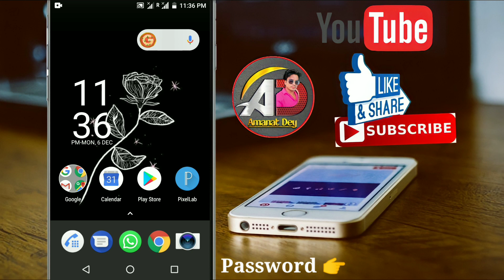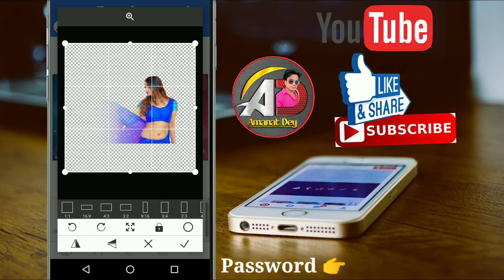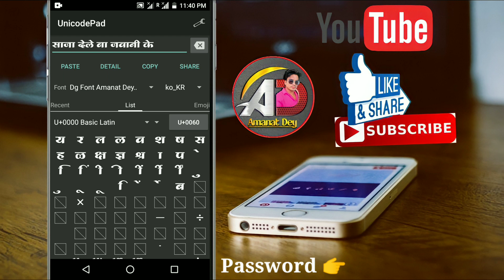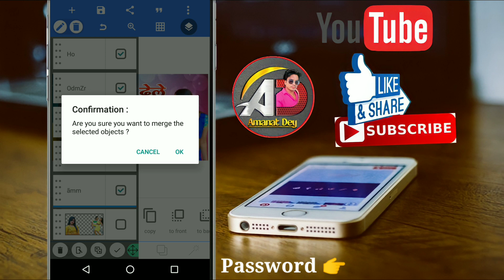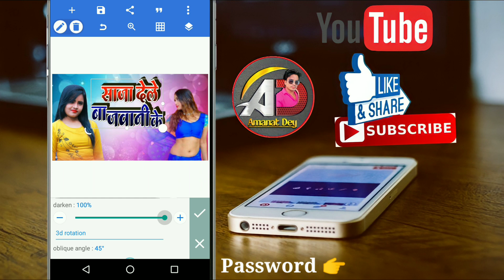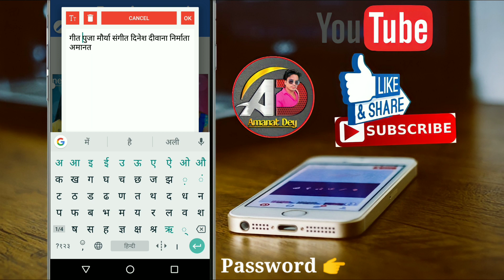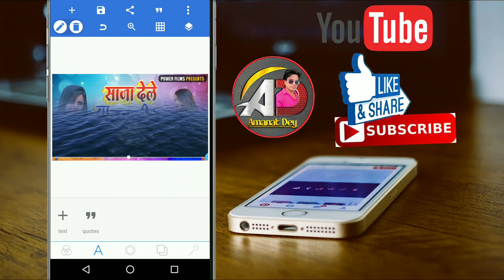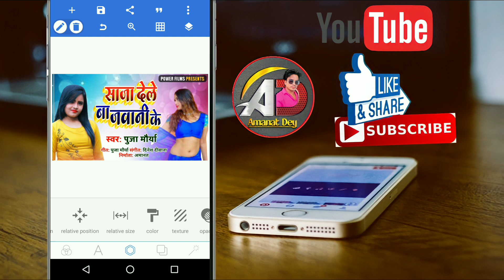HD Poster Design Kaise Karen | New Font Download | PixelLab Editing | Bhojpuri Poster Kaise Banaye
Not - No Video Coll Please

Hnidi Font Download kaise kare

mobile se poster designing
kaise kare
mobile se poster banane wala app
mobile se poster kaise
banate hain
mobile se poster banana
mobile se poster banner kaise
banaen
mobile se poster kaise banayya
jata hai
banaye
font Teda Kaise Kare
fonts Warp Kaise Kare
stylish font kaise likhe
stylish font kaise download kare
stylish font kaise use kare
stylish font kaise download karen
stylish font kaise set kare
stylish font kaise banaye
stylish font kaise lagaye
stylish font kaise banaen
stylish font kaise set karen
stylish font kaise likhen
pixellab font download marathi
stylish text photoshop
stylish text kaise likhe
hindi stylish font kaise likhe
stylish font name kaise likhe
instagram par stylish font
kaise likhe
whatsapp par stylish font
kaise likhe
whatsapp mein stylish font
kaise likhe
pubg me stylish font name
kaise likhe
poster design kaise karen
poster design kaise kare mobile se
poster design kaise banaen
poster design kaise kare
poster design kaise banaye
poster design kaise banate hain
poster design kaise karte hain
poster design kaise kiya jata hai

❤️❤️❤️❤️❤️❤️ Thanks❤️❤️❤️❤️❤️❤️